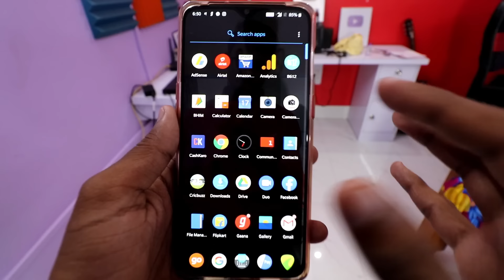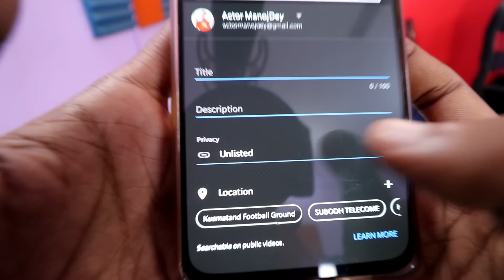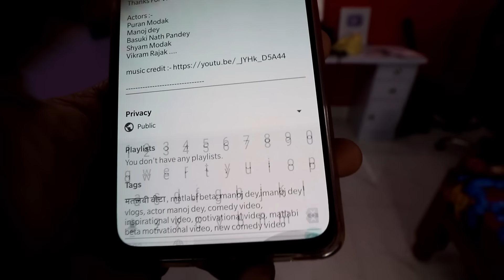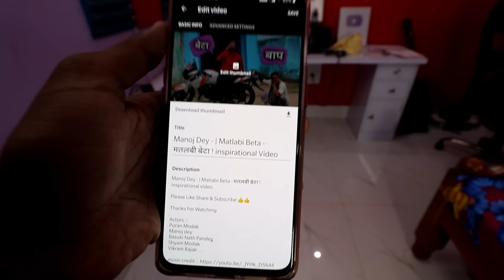Youtube Video Upload Karne Ka Sahi Tarika || How To Upload Video On Youtube ?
MY GEARS :-

2nd Camera Canon 90D
50MM LENS
CAMERA TRIPOD